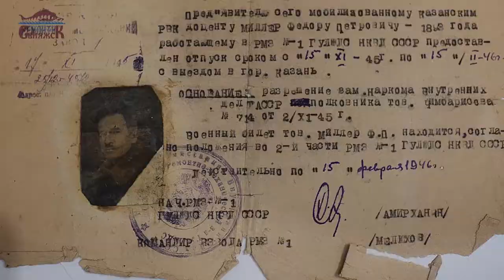Фёдор Петрович Миллер Воспоминания об узниках Свияжского ГУЛага